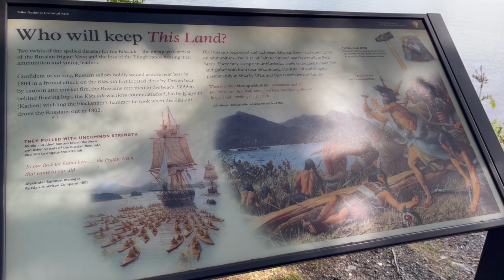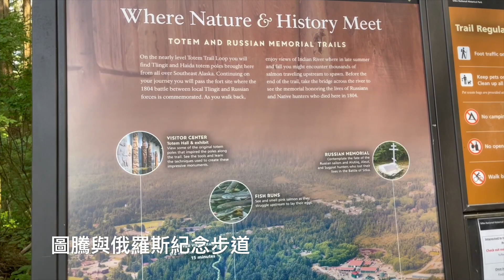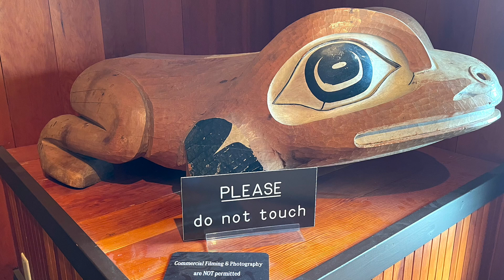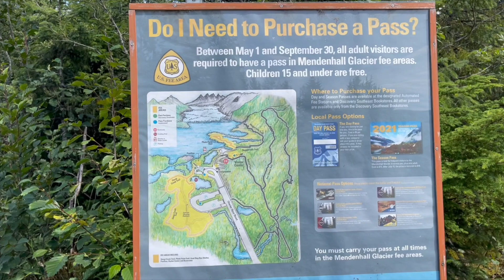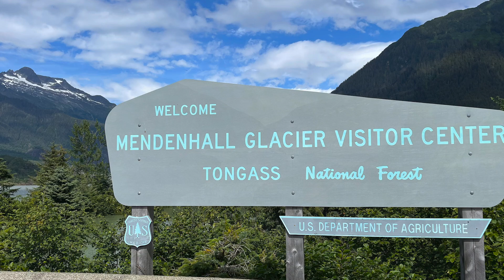阿拉斯加七天單程郵輪之旅 停留城鎮錫特卡和朱諾人文歷史周邊打卡點【西雅圖生活】Alaska 7-day-one-way cruise first two stops: Sitka&Juneau